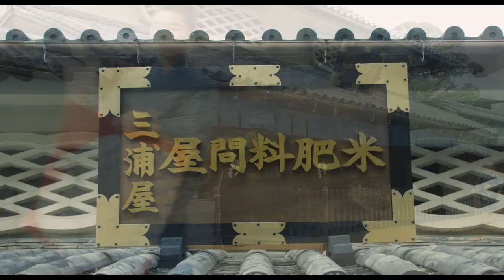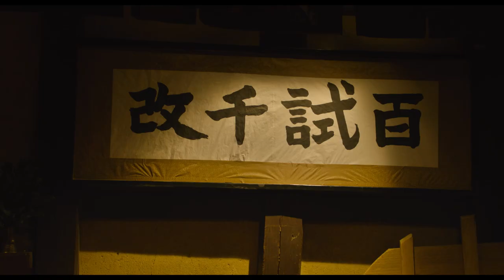比嘉愛未、涙… 酒造りへの熱い思い描く 映画「吟ずる者たち」予告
女優の比嘉愛未さん、俳優の中村俊介さんが出演する映画「吟ずる者たち」（油谷誠至監督）の予告映像が11月5日、公開された。

　映画は日本で初めて吟醸酒をつくった「吟醸酒の父」三浦仙三郎の魂「百試千改」を軸にした作品。全編広島ロケで撮影され、明治から令和へと引き継がれる吟醸酒への思いを描いた作品。令和の主人公・永峰明日香（比嘉さん）と明治の主人公・三浦仙三郎（中村さん）。時代を越えて、2人の酒造りへの熱い思いが描かれる。

　11月5日から広島先行公開。2022年全国で順次公開。